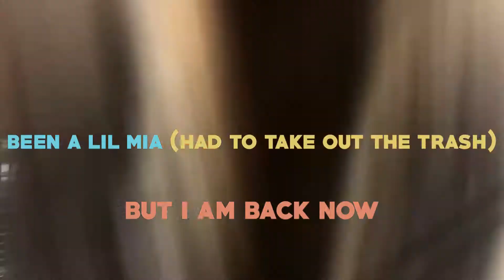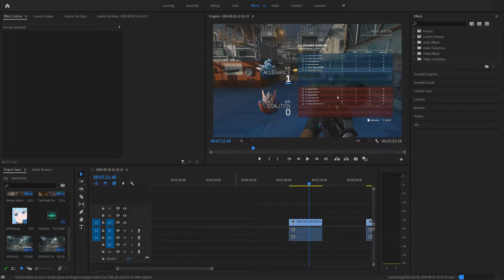Searching for Love, Never Destroying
been on a hiatus 😎 but i's be back. Mas video's cumming mayb lol ion really know. If any girls want me lmk in da comments!

i've got to find a game that i'm good at bruh :(

💖Project Car Update💖 Still ain't got one lol sum1 give me money